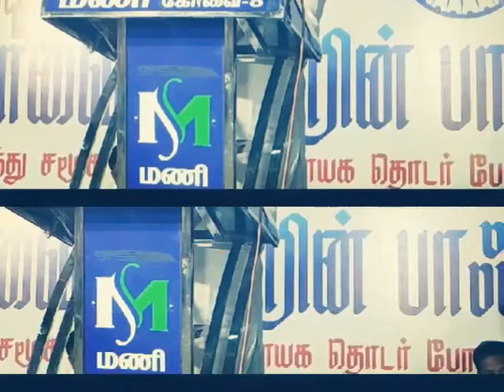தலைப்பு : ரஜபும் நாட்டின் அவளமும்